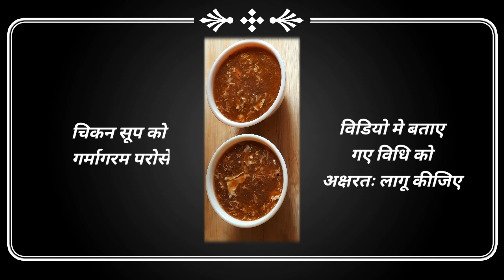चिकन सूप:STARTER SOUP:IMMUNE BOOSTER:HOT&SOUR CHICKEN SOUP:RESTAURANT STYLE CHICKEN SOUP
हेलो दोस्तों   ,

 दीपिका के रसोईघर में आपका स्वागत है  ,

 बरसात का मौसम आने ही वाला है इस मौसम में इम्यूनिटी का स्ट्रांग होना बहुत जरूरी है ।

इम्यूनिटी स्ट्रांग होने से ही हम सभी स्वस्थ रह सकते हैं  ।

 तो चलिए आज मैं आपको इम्यूनिटी बूस्टर और स्वादिष्ट चिकन सूप की रेसिपी बनाना सिखा देती हूं ।

अगर आप चिकन सूप एक बार बनाएंगे तो बार-बार बनाना चाहेंगे।

 इसकी खुशबू तो इतनी अच्छी होती है कि घर के सभी लोग इसकी खुशबू से ही खींचे चले आएंगे और चिकन सूप से भूख भी बढ़ती है ।

तो इसलिए आप चिकन सूप को लंच या डिनर के पहले स्टार्टर के रूप में इस्तेमाल कर सकते हैं ।

वैसे चिकन सूप को वैसे चिकन सूप को इवनिंग स्नैक्स के भी रूप में खाया जा सकता है ।

तो चलिए बिना देर किए चिकन सूप की सरल रेसिपी मैं आपके साथ शेयर कर देती हूं ।

सबसे पहले आपको एक मक्खन का क्युब प्रेशर कुकर में लेना है  , गैस की आज को मध्यम ही रखनी है , मक्खन के पिघल जाने के बाद सात से आठ लहसुन की कलियों और 2 इंच अदरक को बारीक काटकर मक्खन में सुनहरा होने तक फ्राई कर लेना है

इसके बाद 150 ग्राम बोनलेस चिकन को प्रेशर कुकर में डाल दीजिए  , और 4 से 5 मिनट तक मक्खन में भून लीजिए

इसके बाद 4 गिलास पानी प्रेशर कुकर में डालिए और स्वादानुसार नमक भी डालिए प्रेशर कुकर का ढक्कन बंद करिए और दो सीटी बजने तक चिकन को पका लीजिए।

 प्रेशर कुकर के ठंडा होने पर ढक्कन खोलिए और अब चिकन के टुकड़ों को और अदरक लहसुन को छान कर अलग कर लीजिए ।

चिकन का स्टॉक और चिकन अब अलग हो चुके हैं ।

अब चिकन के टुकड़ों को बारीक ग्रेट कर लीजिए ।

इसके बाद एक कढ़ाई को मध्यम आंच पर गैस में चढ़ा लीजिए और चिकन स्टॉक को कढ़ाई में डाल दीजिए ।

चिकन स्टॉक में उबाल आने पर अदरक और लहसुन को स्टॉक में डाल दीजिए और ग्रेटेड चिकन को भी स्टॉक में डाल दीजिए

 मिश्रण को लगातार चलाते रहिए ।

कुछ समय के बाद स्वाद अनुसार नमक डालिए

इसके बाद एक चम्मच विनेगर , एक चम्मच सोया सॉस और एक चम्मच टमाटर सॉस चिकन स्टॉक में डालिए

कुछ समय के बाद आप देखेंगे कि चिकन स्टॉक में उबाल आना शुरू हो चुका है ।

अब एक कटोरी लीजिए एक चम्मच कॉर्नफ्लोर लीजिए और आधा कटोरी पानी लेकर लम्स फ्री घोल तैयार कर लीजिए।

 कॉर्नफ्लोर के घोल को चिकन स्टॉक में डाल दीजिए आप देखेंगे कि चिकन सूप गाढ़ा हो चला है ।

इसके बाद एक कटोरी लीजिए उसमें एक अंडा लीजिए अंडे को अच्छी तरह फेट लीजिए। इसमें नमक ,  काली मिर्च पाउडर नहीं मिलाना है ।

अब अंडे को भी चिकन स्टॉक में डाल दीजिए चिकन स्टॉक में अच्छी तरह उबाल आने पर तीन चौथाई चम्मच काली मिर्च का पाउडर सूप में डाल दीजिए ।

और कुछ समय बाद गैस को बंद कर दीजिए।

 लीजिए गर्मागरम सूप तैयार है ।

 चिकन सूप को गर्मागरम परोसें ।

इसे ठ॔डा नहीं खाया जाता है गर्म सूप को खाने से ना केवल सूप का स्वाद अच्छा आता है बल्कि soup के सारे फायदे शरीर को मिलते हैं ।

मैं उम्मीद करती हूं कि यह चिकन सूप की रेसिपी आपको जरूर पसंद आएगी ।

आप भी चिकन सूप की रेसिपी को इस तरह से बनाइए मैं गारंटी देती हूं कि चिकन सूप आप सभी को बेहद पसंद आएगा

 इस रेसिपी से संबंधित अगर आपके मन में कोई भी प्रश्न है तो कमेंट करके मुझसे जरूर अपने प्रश्नों को पूछिए ।

मैं उसका उचित जवाब तुरंत दे दूंगी ताकि रेसिपी बनाने में कोई भी गड़बड़ी ना हो सके ।

 मैं आपके सब्सक्रिप्शन का इंतजार करूंगी ।